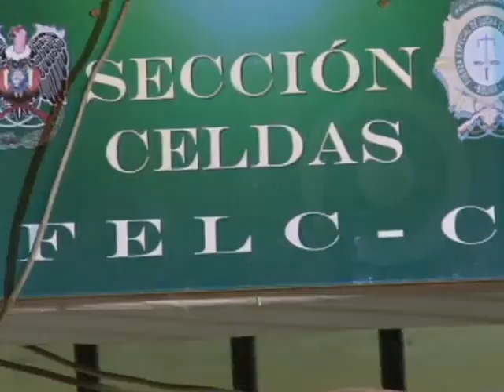Detienen a secretaria de juzgado por el caso Pacajes